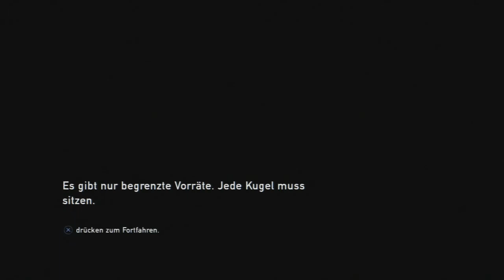The Last of Us Playthrough // Ellie darf nun Schießen // Part 19 [GERMAN]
Game Keys, PSN Cards und mehr!

Viel Spaß beim Zuschauen dieses großartigen Spiels!

Habt ihr Spielvorschläge, wovon wir Walkthroughs machen sollen? Dann sagt es uns!

Habt Ihr Verbesserungsvorschläge dann schreibt es doch bitte in die Kommentare oder als Private Nachricht.
Falls ihr uns einen Daumen runter gebt, dann sagt bitte in den Kommentaren was ihr nicht gut gefunden habt, so können wir uns verbessern!

Wenn euch unsere Videos gefallen, dann unterstützt und doch durch
→ Kommentieren ←
→ Favorisieren ←
→ Liken ←